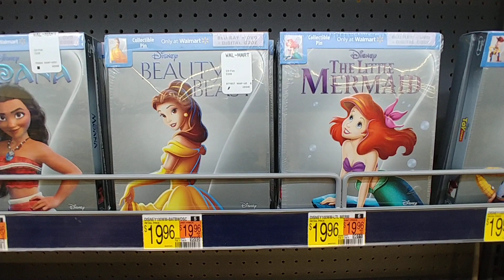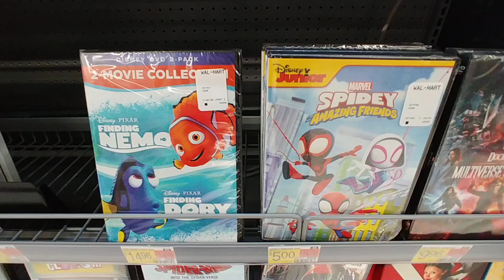Kids' & 👪 Family Movies at Walmart - April 2023